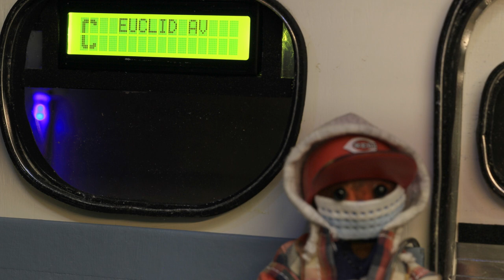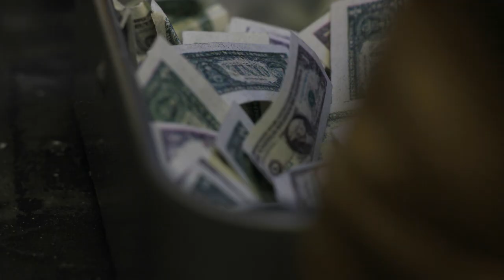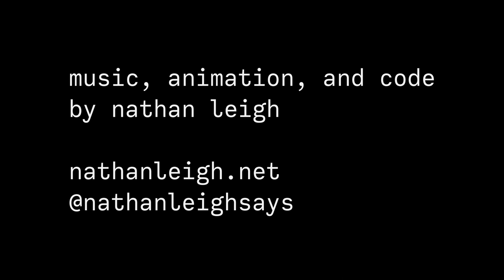Nathan Leigh - Flowerpot Records Holiday Extravaganza 2023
Nathan Leigh has another amazing stop-motion piece for us for the holidays.